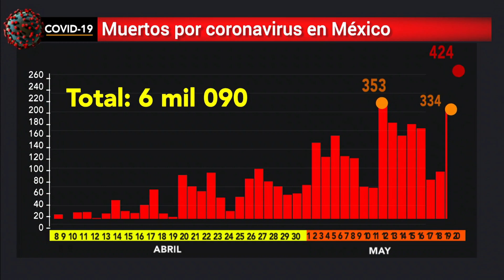México es el tercer país con más decesos por COVID al día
Relevante Hoy se registraron 424 muertes por COVID_19 en México, por lo que nuestro país se coloca en el tercer lugar mundial en registrar más decesos al DÍA por coronavirus